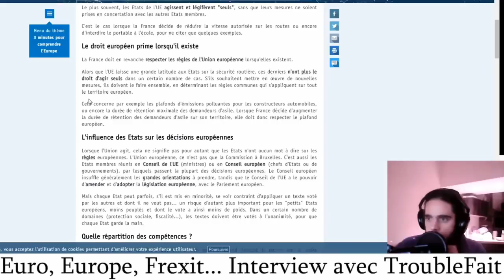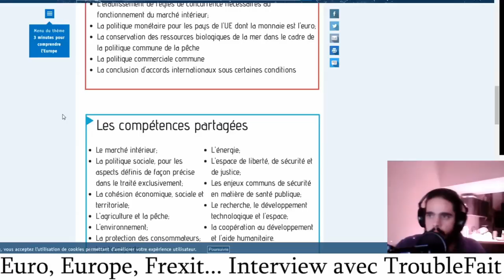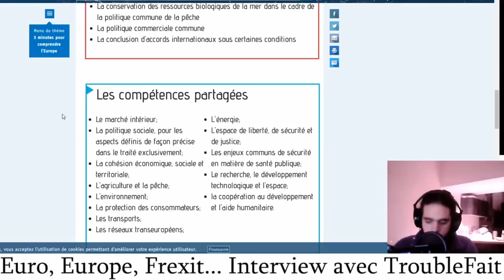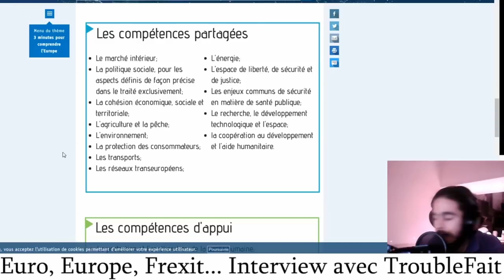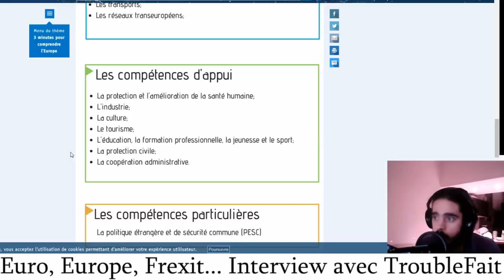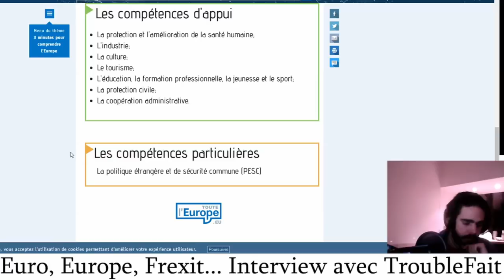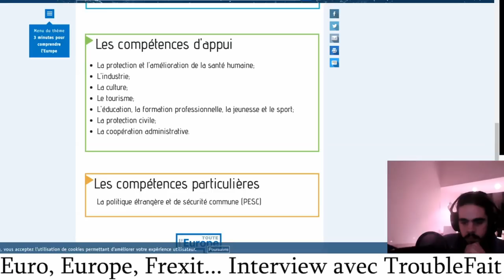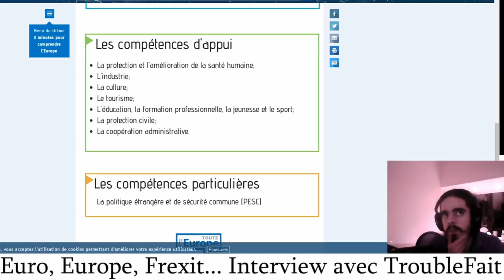Frexit Faut-il Quitter l'Euro et l'Union Européenne ? Interview avec TroubleFait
Interview avec le vidéaste TroubleFait, opposé à l'Union Européenne et à la monnaie unique, il répond à nos questions en direct.
ANNONCE : Si vous êtes pro-UE, pro-Euro et que vous voulez défendre ces idées et vos arguments, contactez moi sur le discord de KaLee Vision pour organiser une discussion (en direct si possible)
𝕂𝕒𝕃𝕖𝕖 𝕍𝕚𝕤𝕚𝕠𝕟
KaLee Vision est en live tous les lundi à 21h sur YouTube

Les esprits attentifs auront remarqué un point de montage au début de la vidéo, un problème de micro m'a forcé à réenregistrer ma question vers 4:00
Pour voir la version en direct le soir de l'interview, voici la vidéo originale (non-repertoriée) (si vous voulez me voir parler dans le vide pendant 2 minutes)